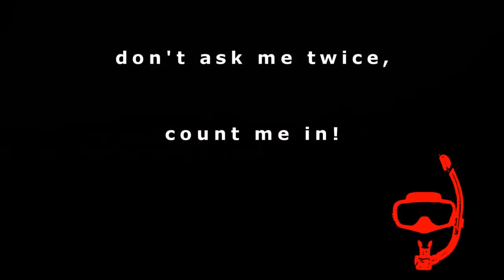[GoPro]Karimun Jawa Jepara Trip HD Version | Anak Ikan | Swim with Nemo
Our Trip to Karimun Jawa Jepara 2012
Best snorkling spot I ever been, because the locals keeping up and maintain the reef

Karimun Jawa Year End Trip

Anak Ikan jalan-jalan ke Karimun Jawa ..
Pulau Karimun Jawa berada di utara Jepara, Jawa Tengah. Enjoy!

Song: Souljah - Bersamamu

Place to visit in Indonesia
Vacation place Indonesia
Visit Indonesia
Tourism place Indonesia
Indonesia place of attraction